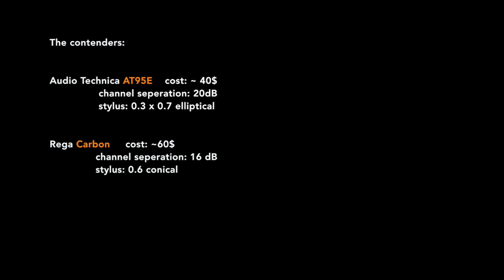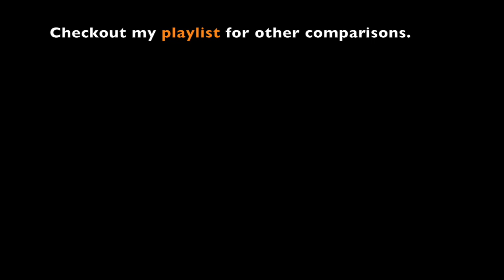AT95E vs Rega Carbon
Music by Kayleigh Skomorowski. Preorder her new album "Stay Wild" on vinyl

Hello! In this video we will compare the sound produced by the Audio Technica AT95E to the Rega Carbon. Please Enjoy.